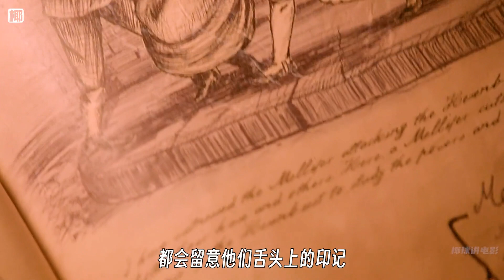女人只是上了一輛公車，卻離奇身亡，死狀還極其慘烈《格林》美劇